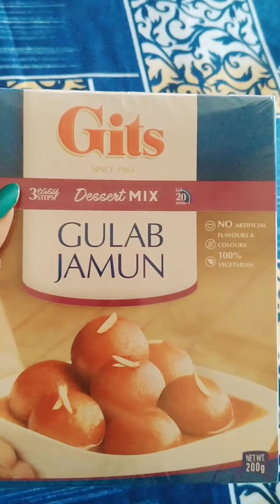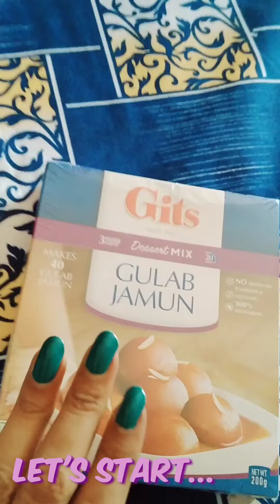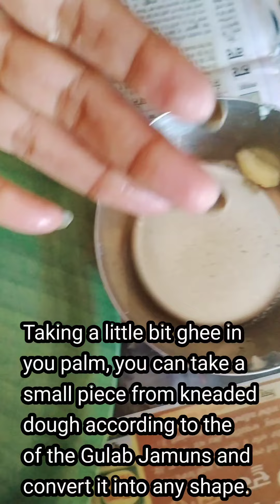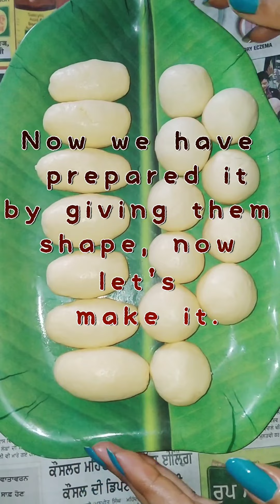Celebration of 4k 🎉🥳 || Chalo kuch metha ho jaye